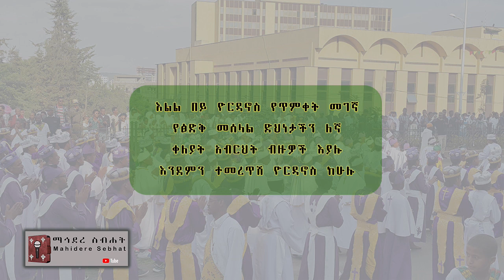ኢ/ኦ/ተ/ቤ | ጥምቀተ ባህር ዮርዳኖስ ነያ | የጥምቀት መዝሙር | Ethiopian Orthodox Tewahido Church Ephiphany song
ጥምቀተ ባህር ዮርዳኖስ ነያ | | የጥምቀት መዝሙር | Ethiopian Orthodox Tewahido Church Ephiphany song | Mahidere Sebehat

Lyrics
ጥምቀተ ባህር ዮርዳኖስ ነያ (2)
ሃሌ ሉያ (4)
አዝ...
ጌታችን ሲጠመቅ ባህር ምን አለች
አልችለውም ብላ ወደ ፊት ሸሸች
ብርሃነ መለኮት በወንዙ ሲማላ
ዮርዳኖስም ሸሸች ሄደች ወደ ሁዋላ
አዝ...
አብ በመጣ ጊዜ ደመናውን ጭኖ
መንፈስ ቅዱስ ታየ በርግብ አምሳል ሆኖ
ለልጁ ምስክር ሊሰጥ ወደደና
ቃልን ተናገረ ሆኖ በደመና
አዝ...
ጌታችን ሲጠመቅ በ30 አመት
ባህር ኮበለለች ግኡዟ ፍጥረት
ሰማይ ተከፈተ ሆነልን ፀአዳ
ከሩቅ መቷልና ያ ታላቅ እንግዳ
አዝ...
እልል በይ ዮርዳኖስ የጥምቀት መገኛ
የፅድቅ መሰላል ድህነታችን ለኛ
ቀለያት አብርህት ብዙዎች እያሉ
እንደምን ተመረጥሽ ዮርዳኖስ ከሁሉ